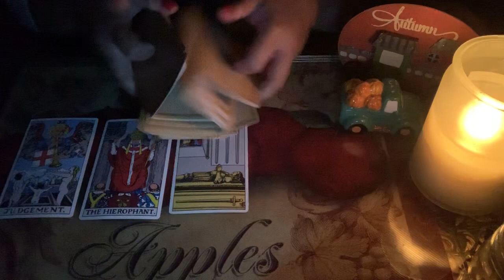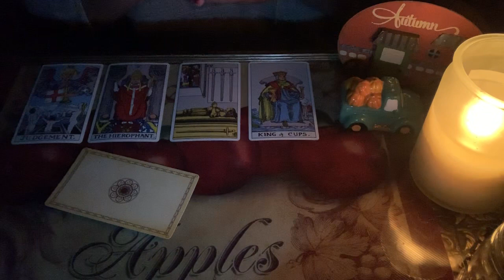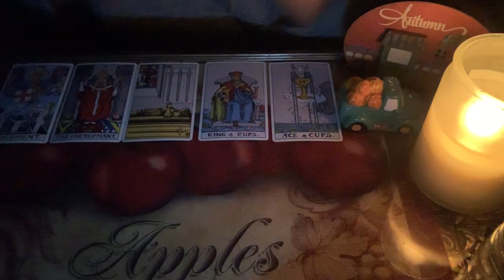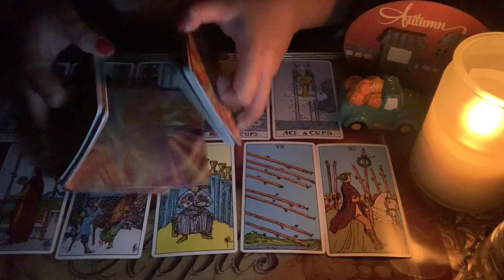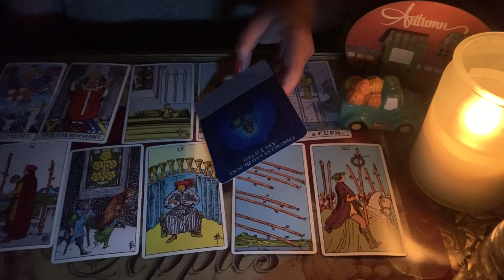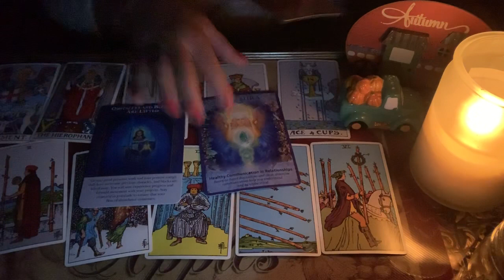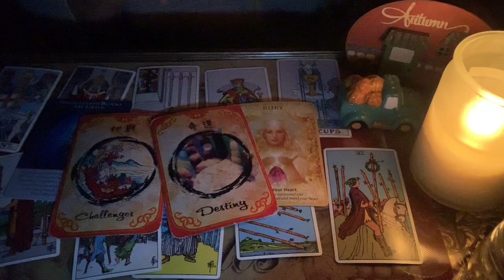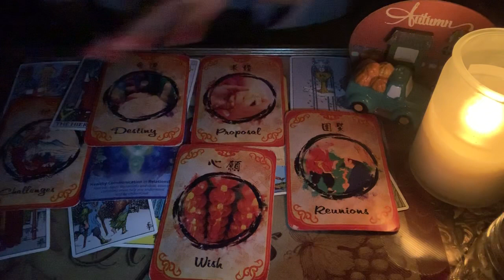PISCES ♓️ NOVEMBER 4TH-11th.YOU ARE GUIDED TOWARDS YOUR TRUE LOVE , HAPPINESS & DESTINY 🙏🌟👼💕❤️!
Hello my name is Mel . I am your Kitty Kat

Supernatural Channeler & Nomad Reader.

( Will Send / Email Personal Reading in 1 - 3 Business Days)